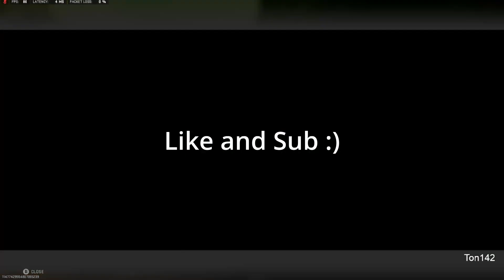Quick Snipes in Vondel!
MCPR is my favorite sniper in Warzone. Trying out the new Vondel Map for the firs time in duo quads with Jimmyjonjumbo

Cheers!